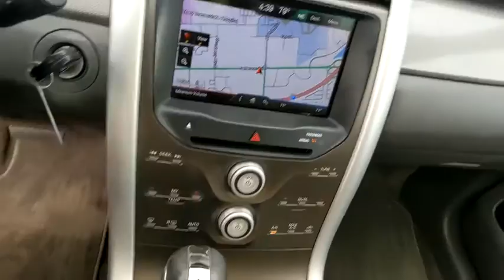2013 Ford Edge Hampton, Chesapeake, Williamsburg, Yorktown, Newport News, VA WI238109A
White Platinum Tri-Coat Metallic Used 2013 Ford Edge available in Newport News, Virginia at Suttle Motor Corporation. Servicing the Hampton, Chesapeake, Williamsburg, Yorktown, VA area.